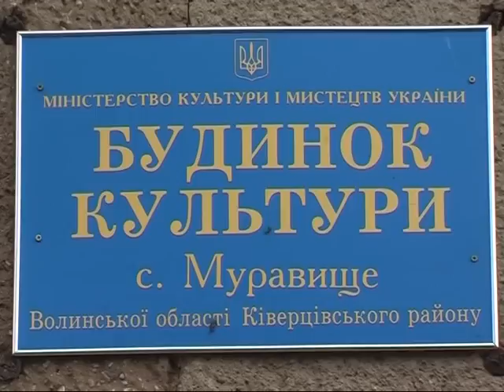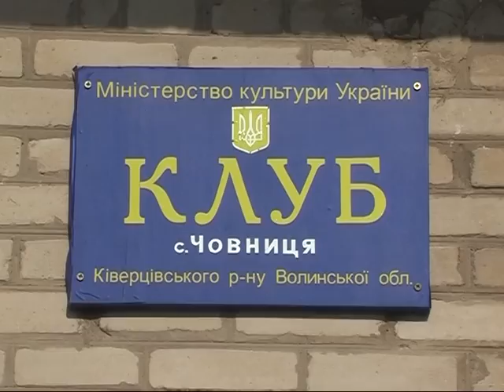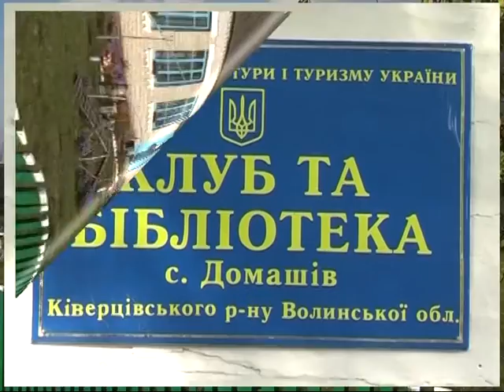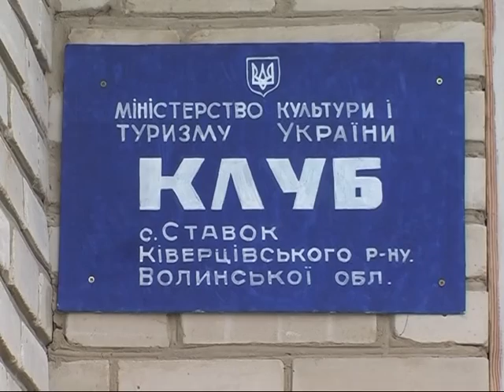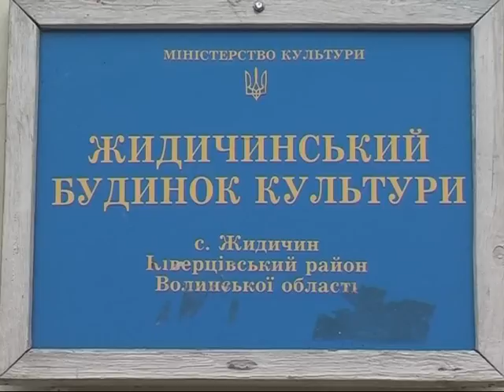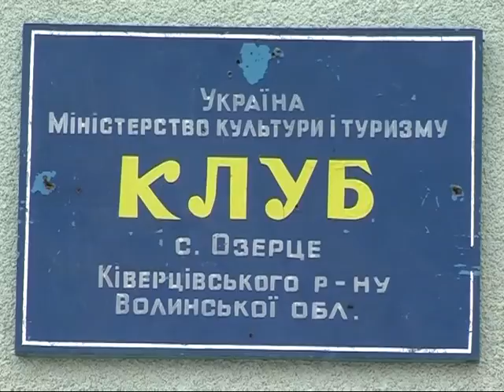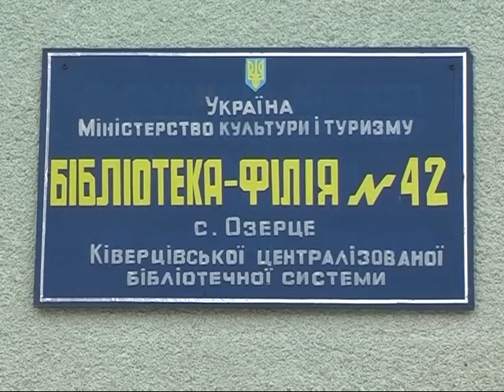І ставок, і млинок, і вишневий садок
Дизайнерські фантазії при ківерцівських клубних закладах
Над фільмом працювали:
журналіст Сергій Цюриць
оператор Борис Ревенко
режисер Віталій Герасимлюк
Монтаж Володимир Махно

Борис Ревенко
2008